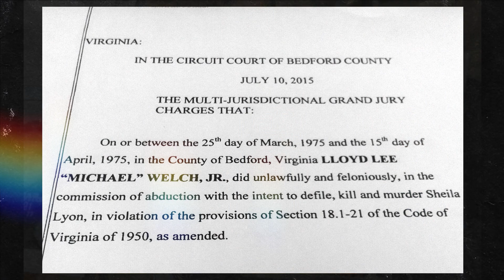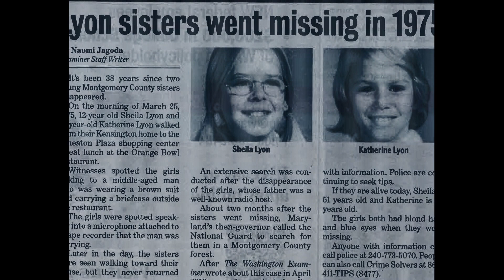The Lyon Sisters Tragedy: Unraveling the Unsolved Mystery | A Compassionate Investigation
Join us as we delve into the heartbreaking 1975 cold case abduction and murder of the Lyon Sisters, a case that has haunted a community for decades. This video seeks to shed light on the details of this horrible crime and to honor the sweet girls who were innocent victims. Let's explore the details surrounding the case, the investigation's challenges, and the enduring impact it has left on the collective memory. Let's also remember the unimaginable heartbreak the family and community have endured.